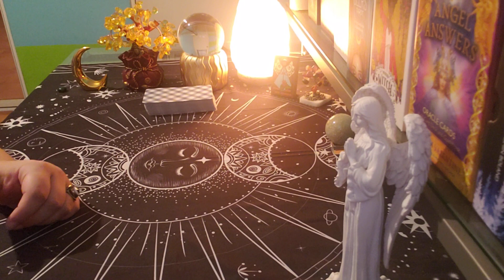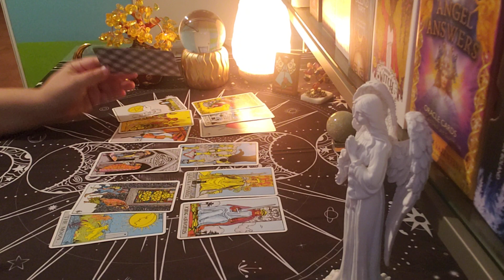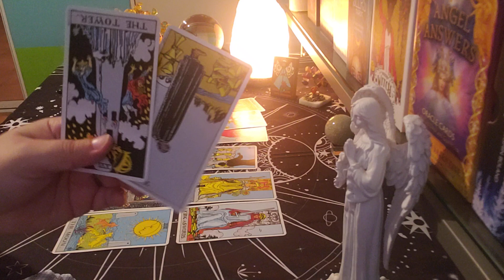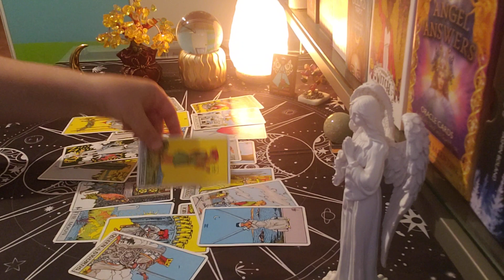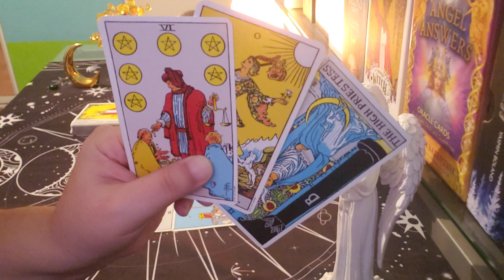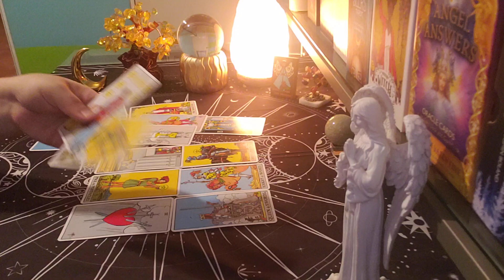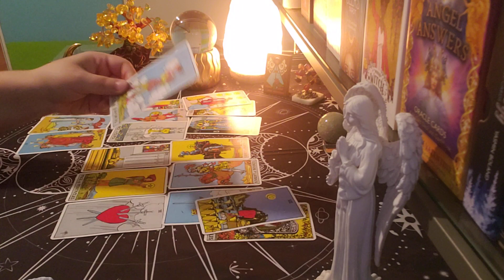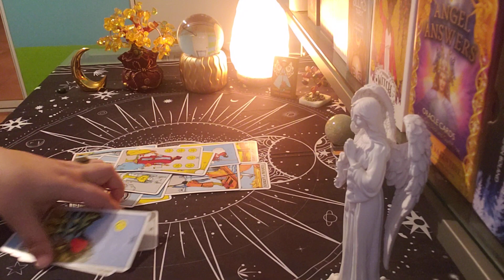CAPRICORN ♑ This Is The Hidden Truth... (oct24-30)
capricorn tarot
capricorn love